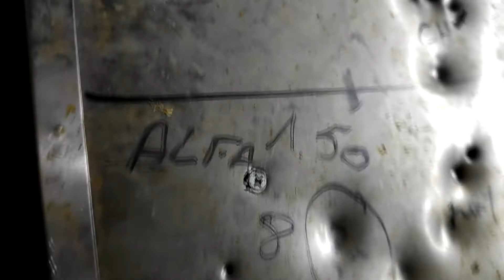Pistolet de défense à balle caoutchouc LTL ALFA 1.50 en calibre 50 (18 joules) part 2